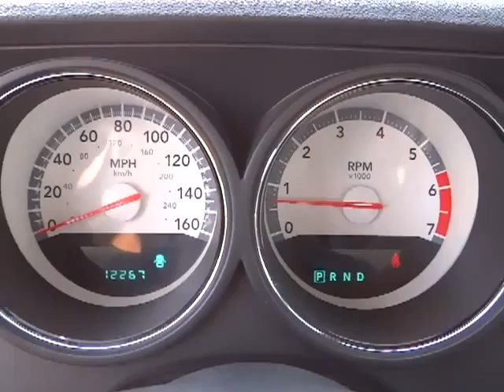2010 DODGE Challenger Carson City, Reno, Yerington, Northern Nevada, Elko, NV P13709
2010 DODGE Challenger  - Stock#: P13709 - VIN#: 2B3CJ5DT1AH283745